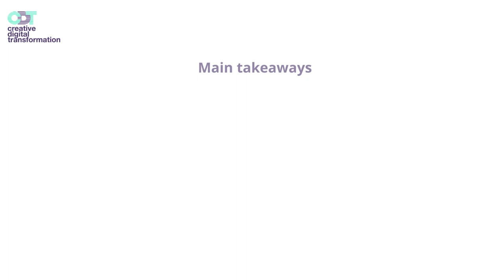CDT Webinar Teaser - Validation and evaluation of ideas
The webinar presents a step-by-step process for specialists from the educational, cultural and creative industries to better understand what takes place during the creation of a good idea. The webinar will help you understand the quality of your idea, evaluate its suitability for implementation, and evaluate its ability to translate into sales.

Let the Creative Digital Transformation Team know what you think about the webinars using this feedback form - you feedback is important for us!